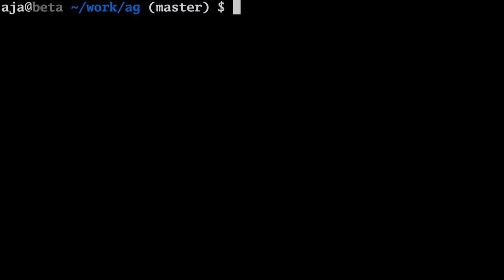AlphaGo Zero: Opening Study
Michael Redmond 9p, hosted by the AGA E-Journal's Chris Garlock, explore the main openings used by AlphaGo Zero in the newest series of games released by Deepmind.

“In the set of 20 games between AG Zero and AG Master, there are pretty much just two openings — i.e. identical moves for about the first 20 moves — one with Zero as Black and one with Master as Black,” says Michael Redmond 9p in this first commentary on the recently released AG Zero games. “This provides an opportunity to examine how Zero differs from Master, as well as how Master differs from earlier versions. ”

“When AGMaster plays against AGZero, it does not show the variety that it had before,” says Redmond. “As AG does not change within a version, I find it hard to accept that it apparently does not have the option to play moves that it played before in identical board positions. In the ‘Master series’, 60 games played against top pros in Dec 2016 to Jan 2017, Master could play the 3-4 point as it’s first move in about 1/4 of the games when it had Black. Incidentally, AGKeJie also could play the 3-4 point in some of it’s games. The fact that Master repeats the same opening every time in these games against AGZero bothers me and makes me question, is this truly the same version of AGMaster that played the Master series, and if so, what caused it to play the same opening every time in this series, when it was allowed to have variety in previous games with identical board positions? The difference in calculated winning percentage between A and B should be extremely small and I would expect it to have little or no effect on the ultimate win-loss record. This set of games would be much more valuable if Master had been allowed to vary in it’s choices for moves.”

Video produced by Michael Wanek and Andrew Jackson. The sgf files were created by Redmond, with editing and transcription by Garlock and Myron Souris.